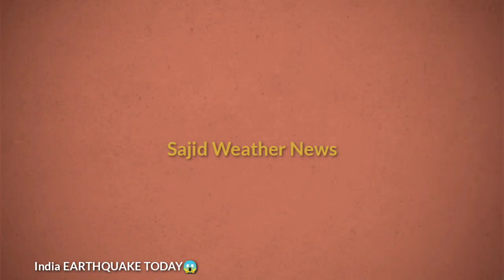India earthquake today | Unblieveable Magnitude Hits Ladakh | Weather Today